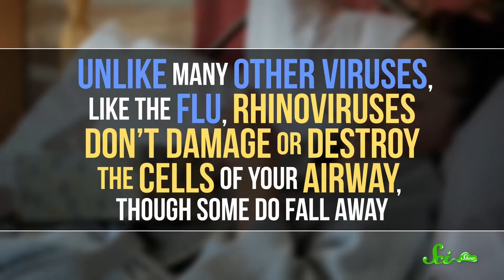Does a Strong Immune System Make Colds Worse?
Not everyone who is infected by a cold virus actually shows symptoms. In fact, people who seem to experience symptoms like a sore throat and stuffy nose more often may actually have more robust immune systems!